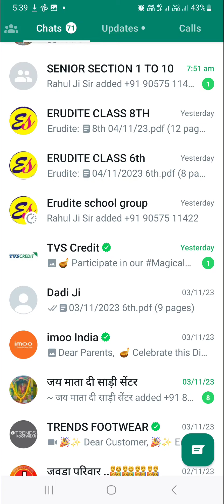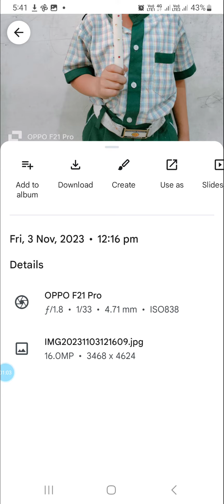HOW TO DOWNLOAD GOOGLE PHOTOS FROM LINK